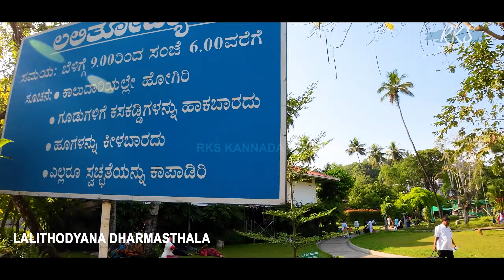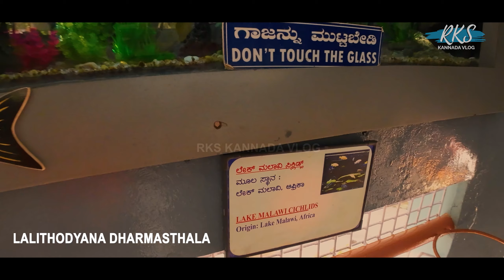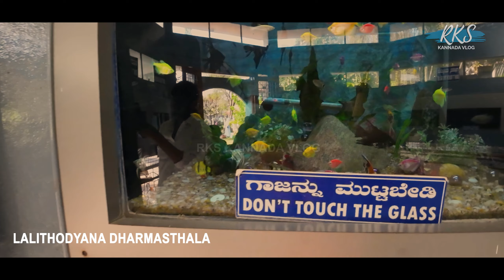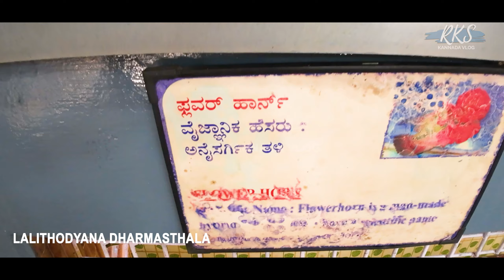Dharmasthala Lalithodhyana and the Aquarium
ಆತ್ಮೀಯರೆ, ಕರ್ನಾಟಕದ ಹಲವು ಪುಣ್ಯಕ್ಷೇತ್ರಗಳು, ಪ್ರವಾಸಿ ಸ್ಥಳಗಳು,  ಪರಿಚಯಿಸುವ ಉದ್ದೇಶದಿಂದ ಈ ಚಾನೆಲ್ ಮಾಡುತ್ತಿದ್ದೆವೆ...ನಿಮ್ಮ ಸಹಕಾರ ಅತ್ಯಮೂಲ್ಯ.. ಕನ್ನಡ ನೆಲದಲ್ಲಿ ಅಡಗಿರುವ ಸಾವಿರಾರು ಸಂಗತಿಗಳನ್ನು ನಿಮ್ಮ ಮುಂದೆ ತರಲು ನಮ್ಮ ಸಣ್ಣ ಪ್ರಯತ್ನ.
Dear, we are making this channel with the intention of introducing many holy places, tourist places of Karnataka...your cooperation is very valuable.. Our small effort to bring you thousands of things hidden in Kannada land.

RATHNANA PRAPANCHA is a Kannada  vlog youtube channel by Ratna kumar
ರತ್ನನ ಪ್ರಪಂಚ | RATHNANAPRAPANCHA.

Lalithodhyana is a Park right next to the Manjunatha Temple at Dharmasthala. At the center of this beautiful park is an Aquarium. A wide variety of fishes are displayed here.